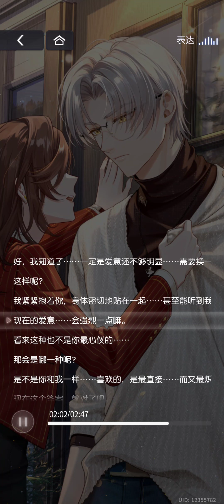莫弈 思欲 私语 脸红心跳擦边语音 未定事件簿 tearsofthemis vyn ricther